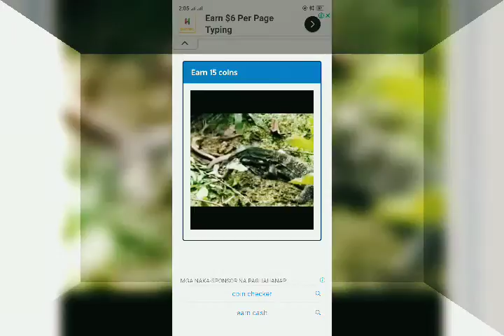Beautiful defferent kind of Plants